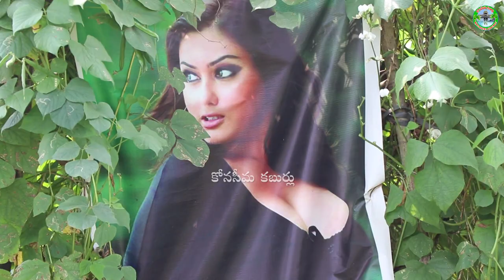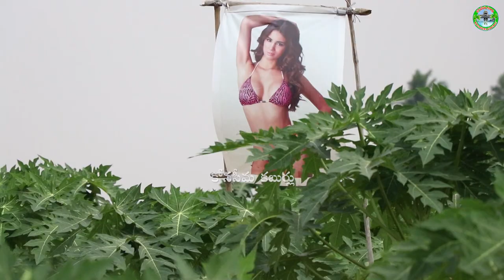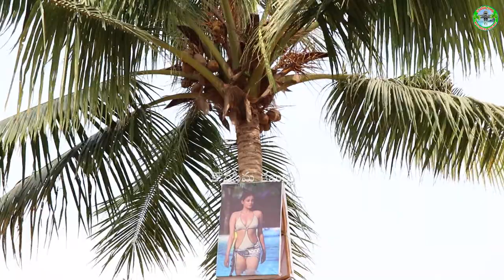Romantic Farmers | Beautiful Actress who have become effigies in the crop fields | KONASEEMA KABURLU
కోనసీమ లోని రైతులు తమ పంటలకు దిష్టి బొమ్మలుగా అందాల సినీ హీరోయిన్ల ఫ్లెక్సీలను ఏర్పాటు చేయడం ఆసక్తి కలిగిస్తుంది.